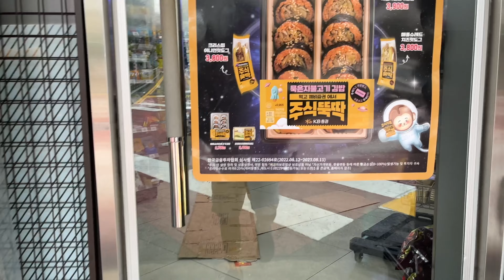24 Hour Korean Convenience Store Challenge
Today we put ourselves up to a delicious challenge. For the entire day we will be eating and drinking nothing but items purchased from a Korean convenience store.
Korea has some of the best convenience stores in the entire world. The four major brands are Emart24, GS25, CU and of course 7-Eleven.
This wasn't really much of a challenge as all of the food was amazing and we had a great time trying all the different items

Hi we are Peter and Sandy. A couple from Vancouver, Canada that is currently travelling the world full time. We spent the summer exploring Europe and now we have finally made it to Asia.